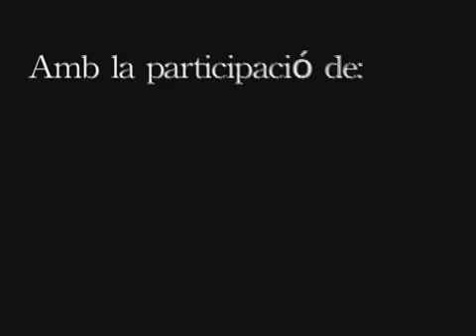Escalada Libre al Pedraforca por la Vía Estassen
Vídeo de la escalada libre a la montaña Pedraforca por la primera vía que se abrió en la cara norte "Vía Estassen". Inicios de la productora Blockdigital.com